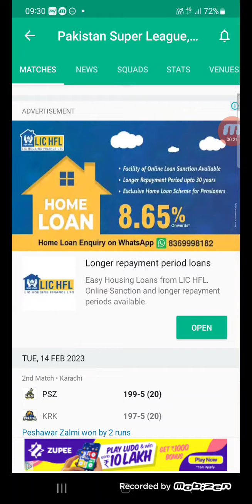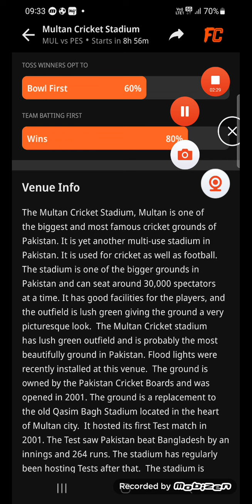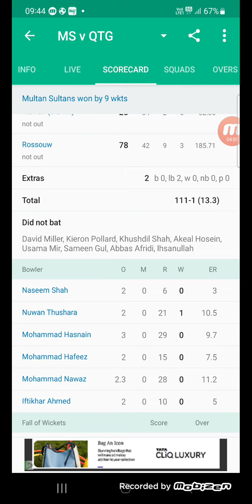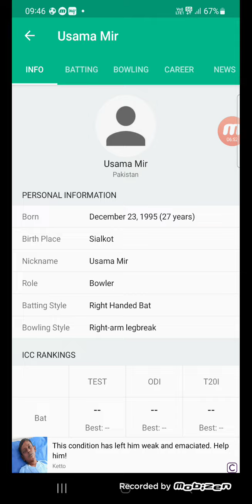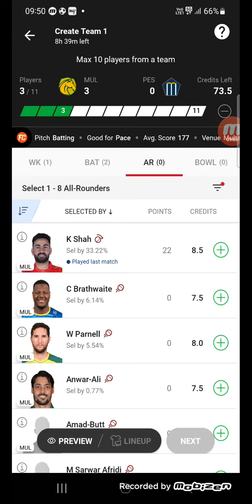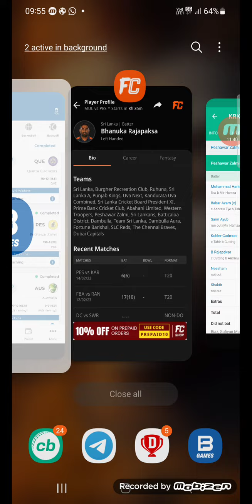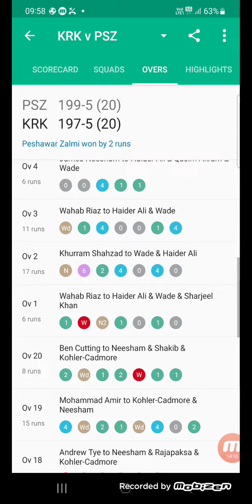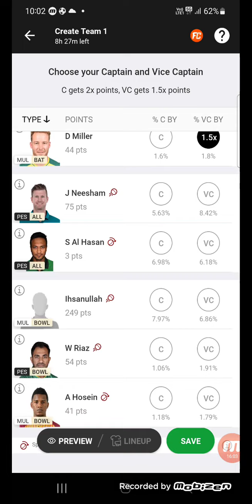MUL vs PES Dream11 Team, Multan vs Peshawar Dream11 Team Prediction 5th PSL T20, Mul vs PES dream11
MUL vs PES Fantasy Dream11 Prediction, Multan Sultan vs Peshawar Zalmi  Pakistan Super League 2023, 5th - Match, February 17, 2023, Dream11 Match Preview, Full Stats+ Info, Report